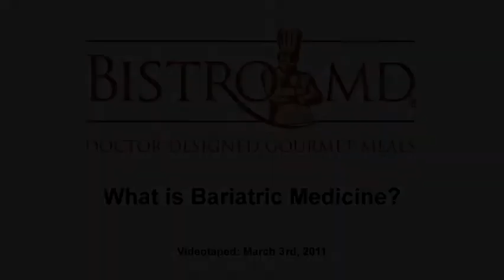Bariatric Medicine - The Science of Healthy Weight Loss